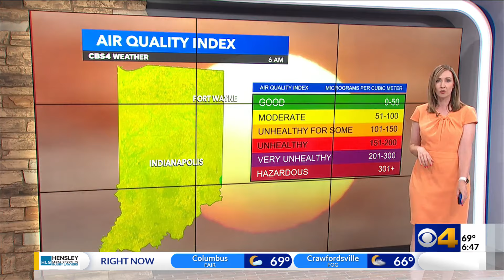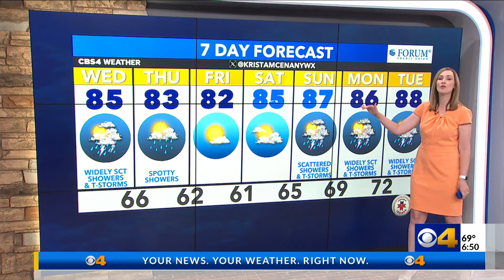Rain chances rise; a few gusty storms possible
There will be a lot of dry time Wednesday but our rain chances are on the rise as we get later into the day. A few storms will be possible with the potential for some containing some stronger, gusty winds.